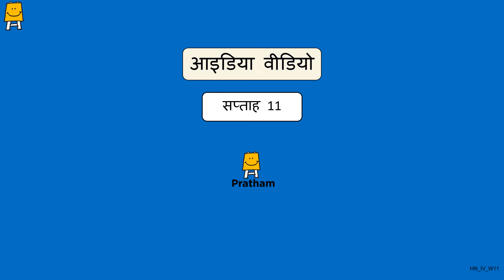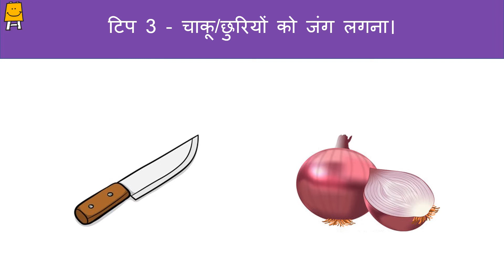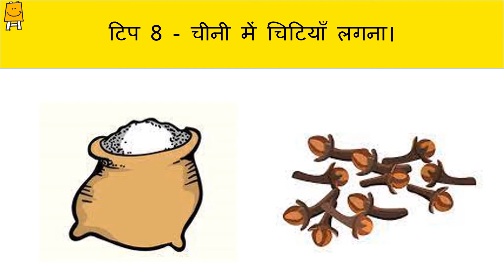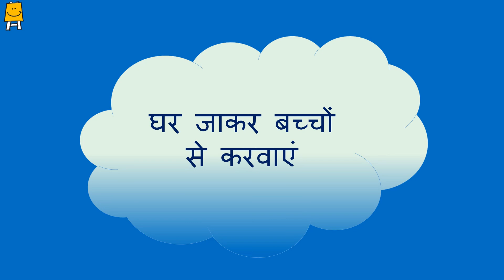Idea Video - Week 11 (Hindi) |आयडिया व्हिडीओ - सप्ताह 11